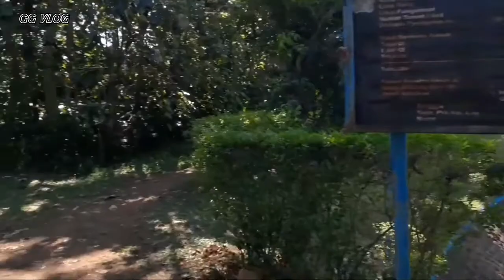seconds seconds monster fish hit by hook - fishing in waluh river - kejene village